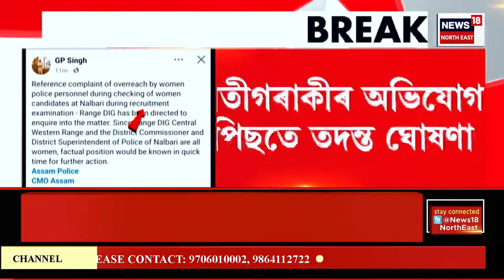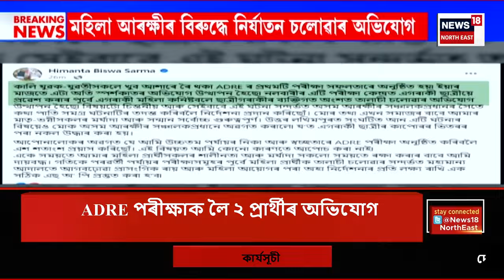ASSAM NEWS | অপৰাধনামা : ভাৰতত অবৈধভাৱে প্ৰৱেশৰ সময়তে ৫ বাংলাদেশীক গ্ৰেপ্তাৰ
ASSAM NEWS | অপৰাধনামা |  মানকাছৰৰ ভাৰত বাংলাদেশ সীমান্তত ৫ বাংলাদেশীক গ্ৰেপ্তাৰ
0:00 Intro
2:10 NEWS18ৰ বাতৰিৰ পিছতে গা লৰিল অসম আৰক্ষীৰ